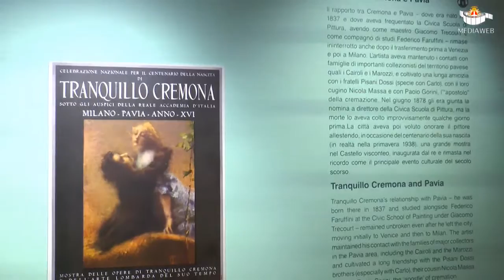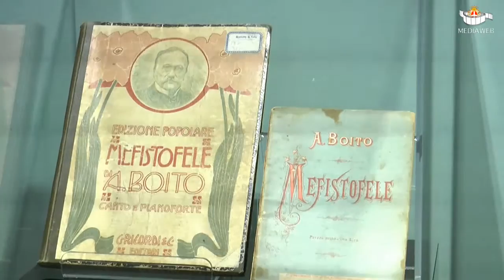Tranquillo Cremona e la Scapigliatura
Presentata la mostra alle Scuderie del Castello Visconteo Di Pavia. Ne parlano Giacomo Galazzo Assessore alla Cultura e Simona Bartolena Curatrice della mostra